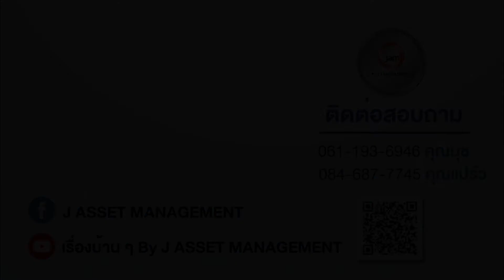EP44 - Navigator - เดอะเบส แจ้งวัฒนะ l เดินทางสะดวก ใกล้รถไฟฟ้าสายสีชมพู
Navigator ไปกับ JAM วันนี้เราจะพาท่านผู้ชมมารู้จักเส้นทางการเดินทางไปยังโครงการ "เดอะเบส แจ้งวัฒนะ 🏡"  ที่โดดเด่นด้วยดีไซน์ Corner Window เพื่อเปิดอิสรภาพแห่งการอยู่อาศัย พร้อมให้ความสำคัญกับพื้นที่สีเขียวภายในโครงการกว่า 4,000 ตร.ม. ภายใต้แนวคิด ชีวิตดีมีความหมาย การเดินทางไป-มา สะดวก ใกล้รถไฟฟ้าสายสีชมพู
▶️ ประเภททรัพย์: คอนโดมิเนียม
▶️  รหัสทรัพย์สิน: AK 0404
▶️  พื้นที่ใช้สอย : 49.61 ตร.ม.
▶️ ที่อยู่ : 19/761 ตำบลคลองเกลือ อำเภอปากเกร็ด จังหวัดนนทบุรี
▶️  รายละเอียด:  2 ห้องนอน, 2 ห้องน้ำ
▶️  สิ่งอำนวยความสะดวก: ลิฟท์โดยสาร, ฟิตเนส, สระว่ายน้ำ, ที่จอดรถ, รปภ 24 ชม., กล้องวงจรปิด,ห้องซาวน่า,สวนหย่อม
▶️  สถานที่สำคัญใกล้เคียง : อิมแพคอารีน่า เมืองทองธานี,บิ๊กซี แจ้งวัฒนะ,วิลล่ามาร์เก็ต (แจ้งวัฒนะ),ดิอเวนิวแจ้งวัฒนะ